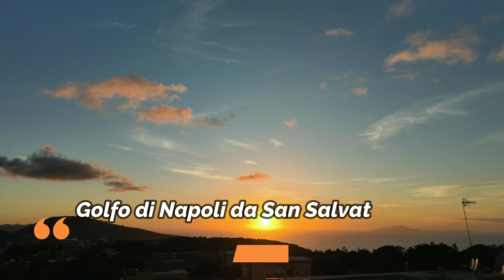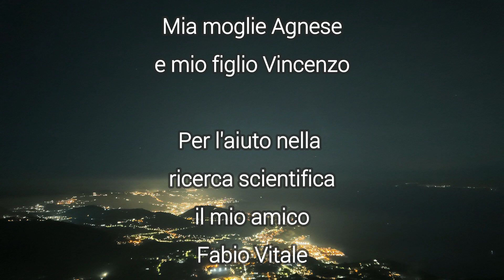Cometa C 2023 A3: passaggio spettacolare sui cieli della Costiera Sorrentina e del Golfo di Napoli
In questo video vedremo la cometa C/2023 A3 attraversare il cielo sopra la Costiera Sorrentina e il Golfo di Napoli.
Vivremo un’esperienza unica: Il contrasto tra la bellezza naturale del paesaggio e l’incredibile spettacolo celeste creerà un’atmosfera magica.